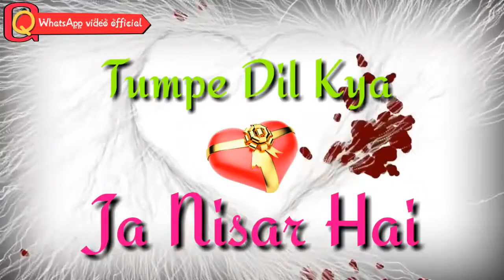Dhundte Hai Hum Tumko Dar Badar Jane Kaha Miloge. Romantic status by WhatsApp video official